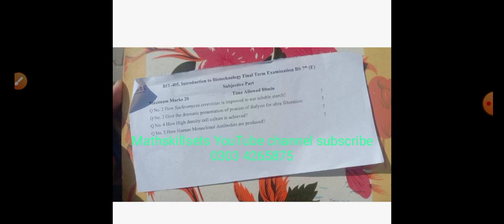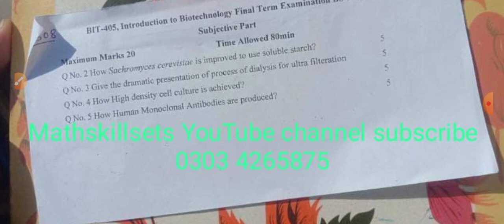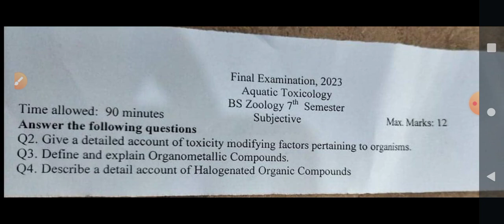Past papers GCUF Main campus BS Zology semester 7 February 2023